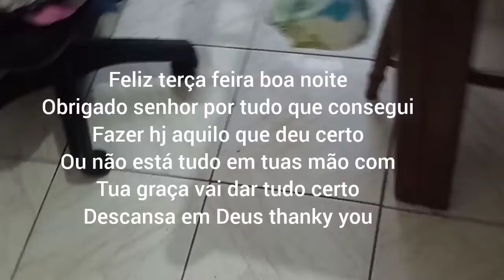HoRtA {novas plantinhas }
oii boa noite gente vídeo demorou mais chegou vídeo de hj trago 🙏 horta mostrando todas as plantinhas
estava chovendo mais extra tour corredor não tem muita coisa uau de ver mais bem simples ✨ obrigada por assitir e acompanhar amamos cada um de vcs ❤️❤️🙏Deus abençoe